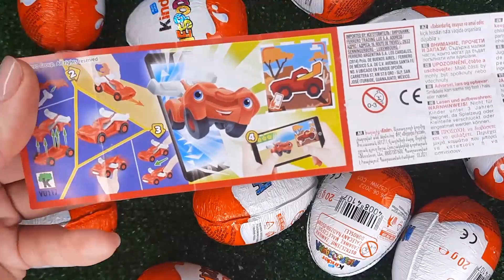NEW!!! 200 Yummy Kinder Joy Surprise Egg Toys Opening A Lot Of Kinder Joy Chocolate ASMR #2637